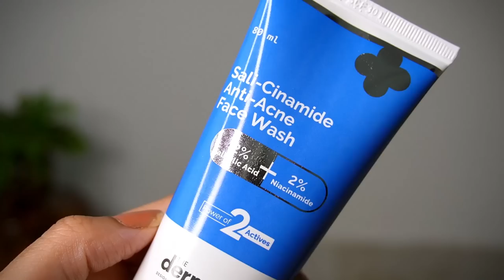Shifting, Seperation on Social Media, Laser Treatment, Married Life | Chit Chatty Q&A with Kashika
A chit-chatty session with my digital family :)

Plum: Kashika15
Dot&Key: Kashika15
E'clat: Kashika20
Qurez: Kashika15
MARS Cosmetics: Kashika10
DermaCo: Kashika2023
Dr.Sheth: Kashika20